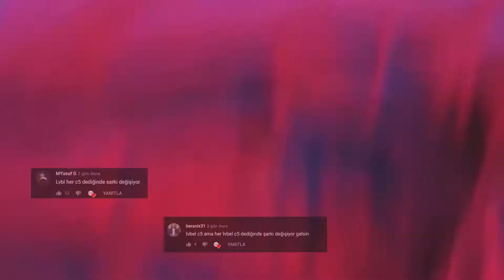Lvbel C5 ama her C5 dediğinde şarkı değişiyor